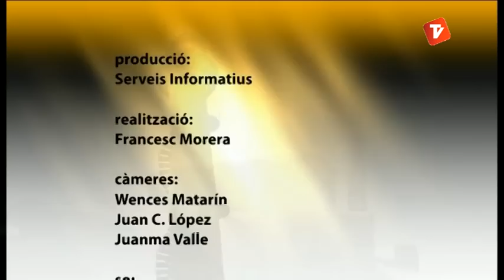Ciutat a Fons 18-12-12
El Ciutat a Fons és un programa d'entrevistes a diverses personalitats de diferents àmbits, culturals, econòmics, socials o polítics. Una programa de 25 minuts presentat i dirigit per la redacció de Canal Terrassa Vallès. Aquesta setmana hem entrevistat a Jan Grau.